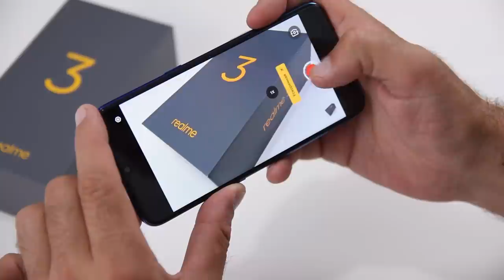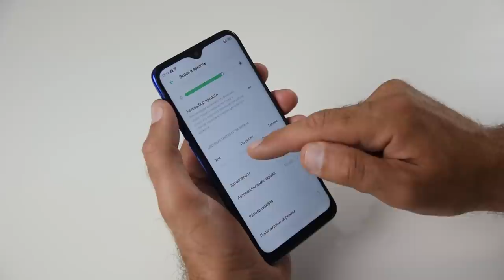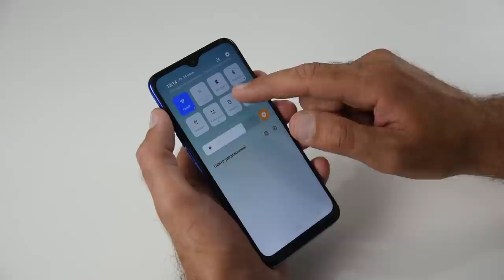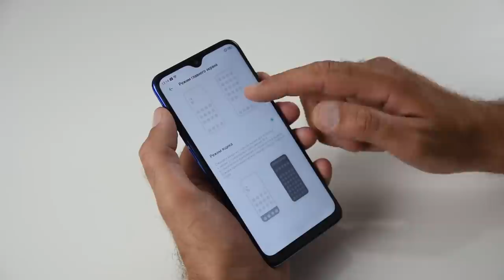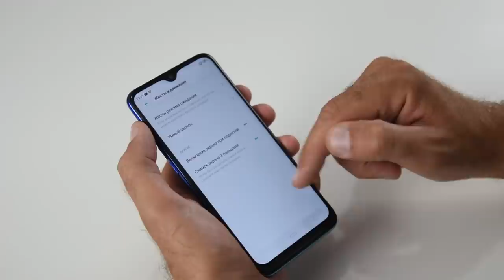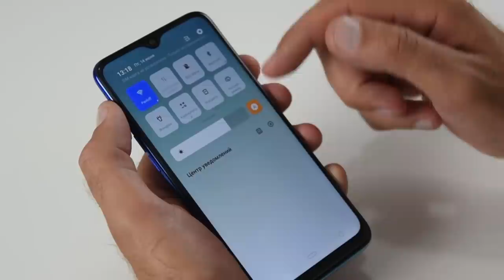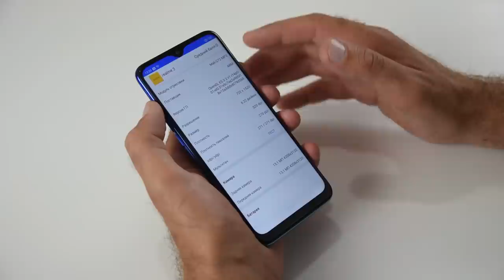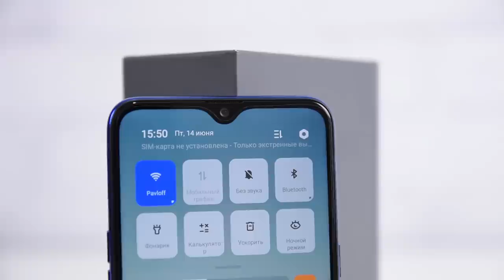realme 3, полный обзор смартфона в котором многое есть / Арстайл /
Зеркало канала, абсолютно всё то же самое что на YouTube, на Дзен Это новый для России бренд, прямой конкурент Xiaomi по цене качеству.
Стоимость realme 3 составит 10 990 рублей (3ГБ+32ГБ) и 12 990 рублей за версию 4ГБ+64ГБ. Тут, в tmall, цена всего 8900 рублей